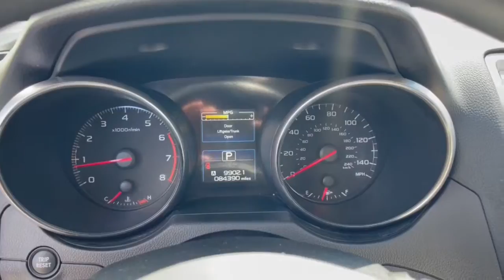2015 Subaru Outback Dublin, Powell, Hilliard, Columbus, Westerville CCN1464B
Tungsten Metallic Used 2015 Subaru Outback available in 2589 Billingsley Rd., Columbus, Ohio at Ricart Chevrolet Buick GMC. Servicing the Dublin, Powell, Hilliard, Columbus, Westerville, OH area.

** AWD/4WD ** Cruise Control ** Stability Control ** Steering Wheel Controls ** USB Port Fully automatic headlights Remote keyless entry. If you are looking for a great deal on a quality vehicle then look no further! This Outback is fully inspected to be Road-Ready!brbrClick the Express button Free home delivery or 45 minute checkout.brbrbrRecent Arrival! Odometer is 25660 miles below market average! Tungsten Metallic 2015 Subaru Outback 4D Sport Utility 2.5i 2.5L 4-Cylinder DOHC 16V 25/33 City/Highway MPG CVT Lineartronic AWD